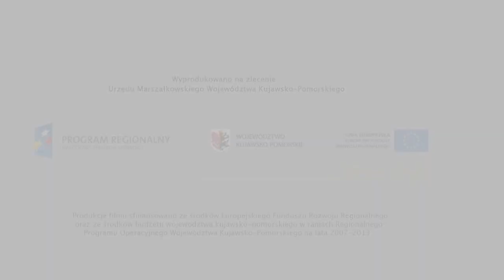Brodnicki Park Krajobrazowy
W granicach parku istnieje 7 rezerwatów przyrody „Bachotek”, „Mieliwo”, „Okonek”, „Retno”, „Stręszek”, „Wyspa na jeziorze Wielkie Partęczyny” oraz „Żurawie Bagno”, a także około 20 pomników przyrody. Na obszarze parku jest około 60 jezior, które układają się w charakterystyczne 4 ciągi jezior.